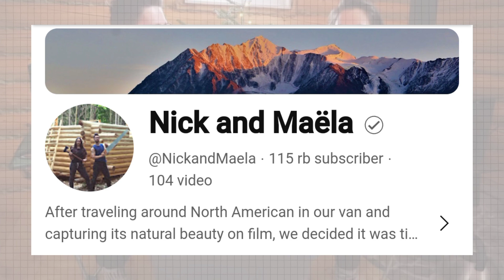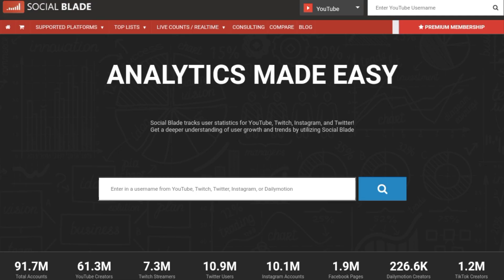🔴THIS IS Nick And Mäela UPDATED INCOME FROM YOUTUBE .How much money can make on youtube‼️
Please note that we only provide information on revenue generated through YouTube ads.

Search terms ;
Nick And Mäela

Nick And Mäela
YouTube earning